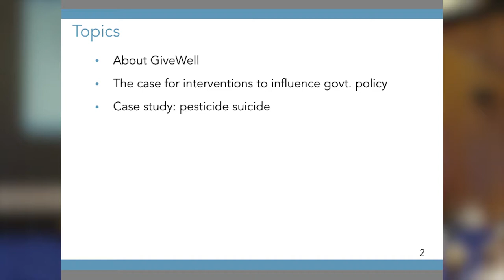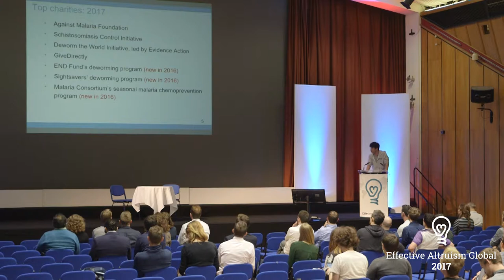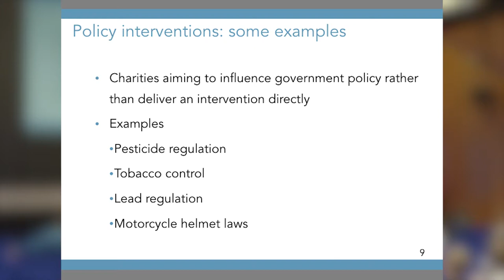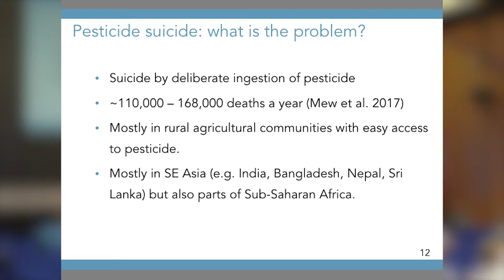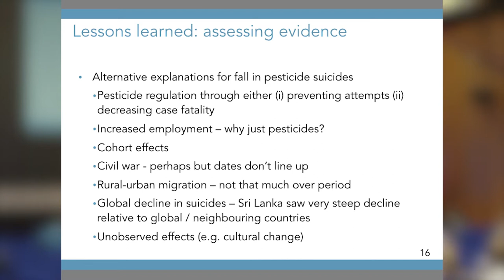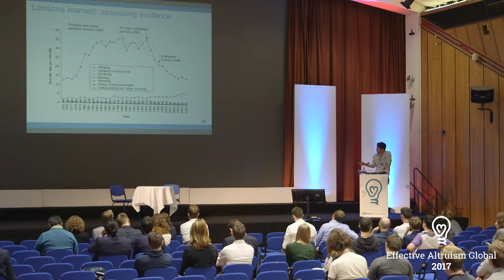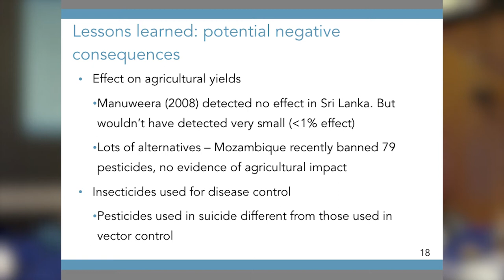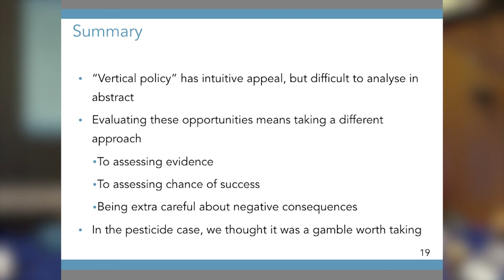GiveWell incubation grants: evaluating policy reform | James Snowden | EA Global: London 2017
This talk will focus on the work GiveWell are doing to assess interventions aimed at achieving legislative change to improve public health. GiveWell have so far made one grant in this area, to the Centre for Pesticide Suicide Prevention. James will talk about what GiveWell learned assessing this opportunity, and how the process differed from assessing more direct interventions.